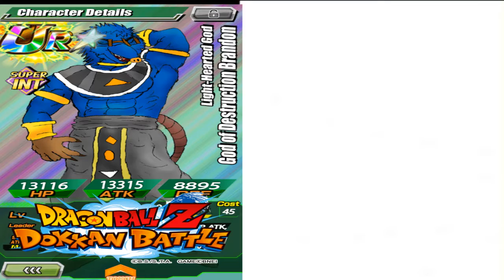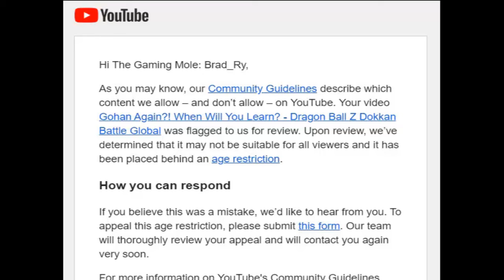Gohan just take the L - DBZ Dokkan Battle Global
Ultimate Awakened Power
Level 4: The Ultimate Warrior Goes Forth!
SUPER 2 Difficulty

Yeah "new" Gohan event for a "new" Gohan. Super Buu basically recreates the DBZ scenes.

So the reason this is essentially being reuploaded. Someone or something flagged the old video as against community guidelines without any explanation as to what caused it. I rather not spend time thinking as to who or why this would happen so here's the reupload. Especially since every reason I can think of is more petty than the last one.